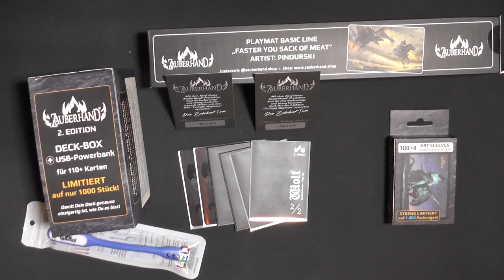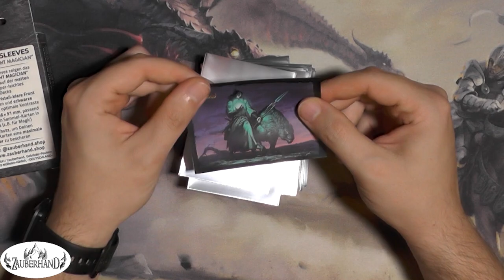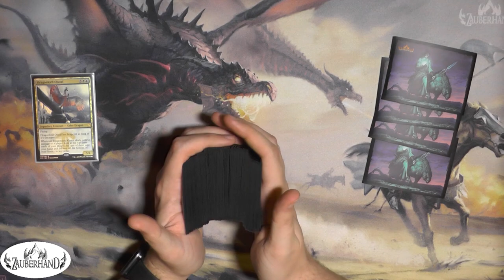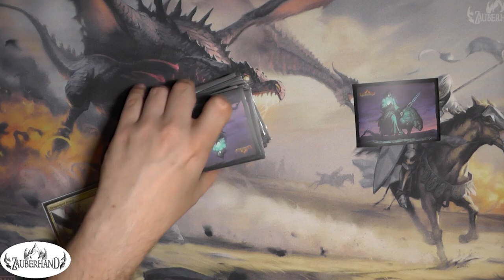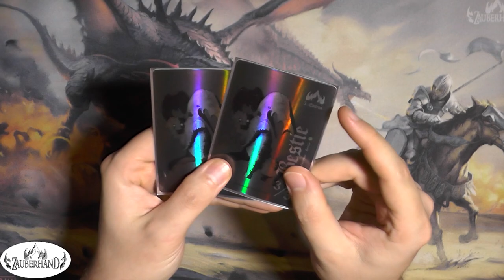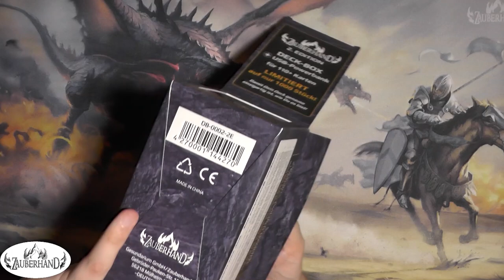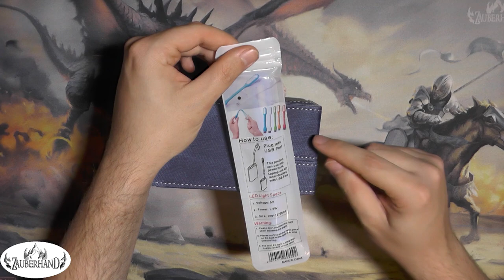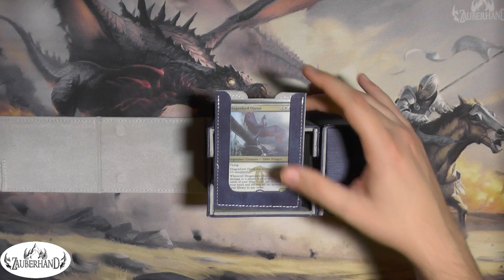Blacky zeigt: Deckbox, Hüllen und Spielmatte von Zauberhand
Die lieben Leute von Zauberhand haben mir die Chance gegeben mal in ihre Produktpalette reinzuschnuppern.
Wie die Leute die mir auf Instagram folgen ja schon wissen, habe ich diese über die letzten Wochen hinweg getestet.
Kapitel:

0:00 Intro
1:01 "Faster you Sack of Meat" Play-Mat
2:37 2.Edition "Twilight Magician" Sleeves
8:05 Token und andere Sleeves
10:28 2. Edition "Twilight Magician" Deckbox
20:11 Final Review

Dieses Video enthält gesponsorte Produkte, dennoch ist meine Review in keiner Weise gekauft oder dadurch beeinflusst.

Ansonsten könnt ihr den Jungs gerne auch auf Instagramm folgen!!!